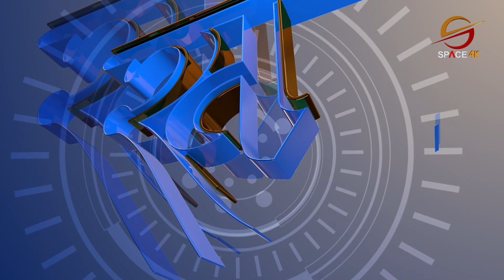रवि लामिछानेको प्रधानमन्त्री योग, प्रचण्डको छट्पटी शुरु भयो || Hasta Bahadur KC || Khem Bam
Guest: Hasta Bahadur KC
Presenter: Khem Bam
Editor: Sajan Rasaili

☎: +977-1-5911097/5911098